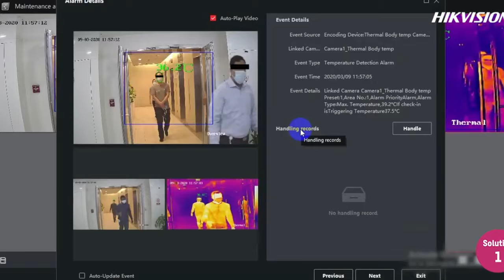Temperature Screening Technology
Find out more about our temperature screening technology